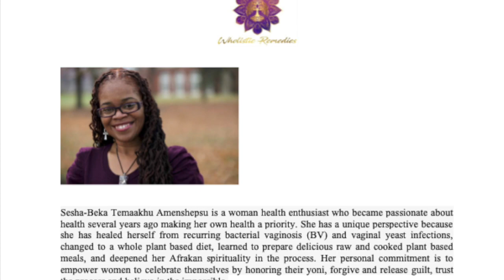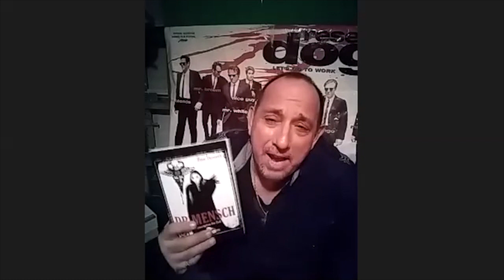The Sherard Show Featuring: Dave Iacovetti & Ciro Dapagio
This special episode of the Sherard show features two men who have walk the walk and also talk the talk when it comes to living within the Mob life!

We hope you enjoy it until next time from your crew at the Sherard Show. This is your Host Sherard!

Special thanks to our guests:
-Dave Iacovetti
-Ciro Dapagio